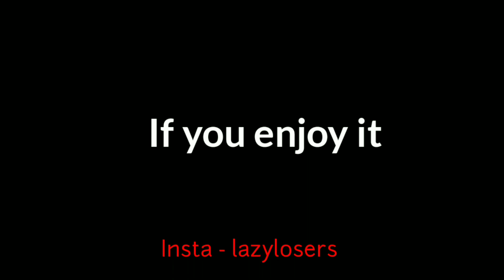SATTEBAAJ | LAZY LOSERS | IPL SATTA | SATTA IN IPL 2020 | SATTEBAAJI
hii guys

we are lazy losers

This is a comedy video based on IPL sattebaaji
story - manish
camera - Bikram

Hey guys please support